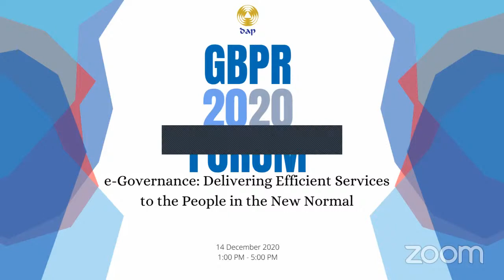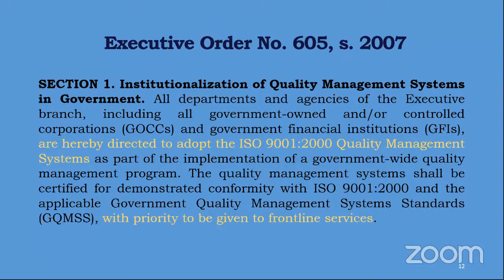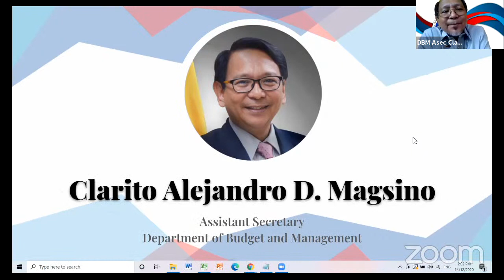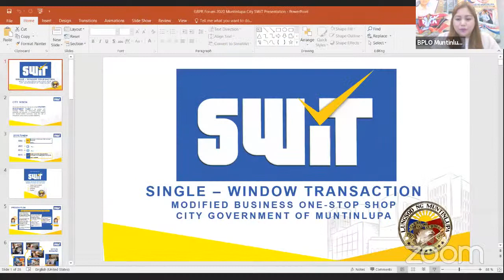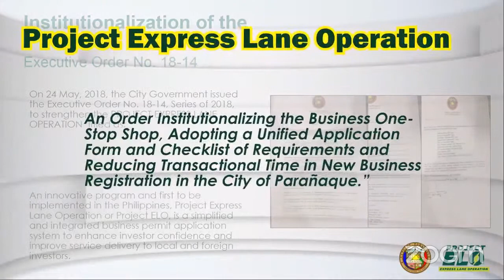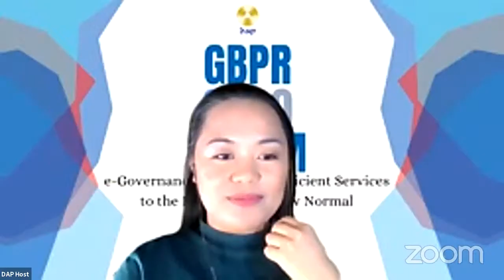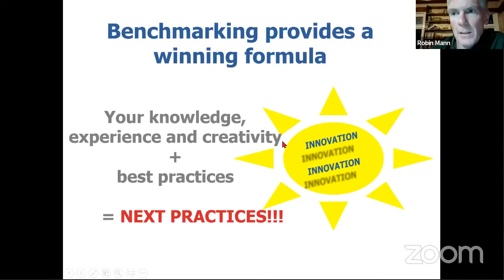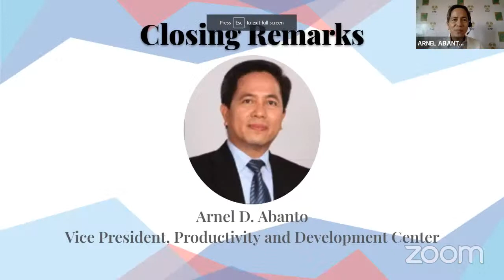[GBPR FORUM 2020] e-Governance: Delivering Public Service to the People in the New Normal